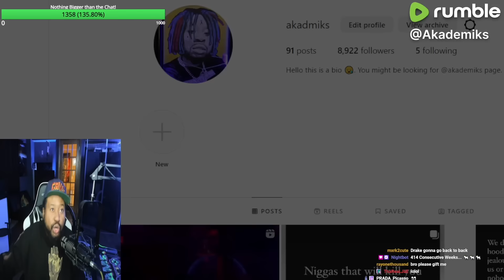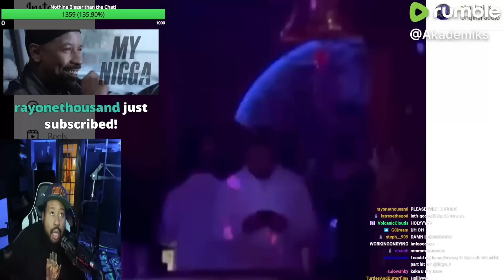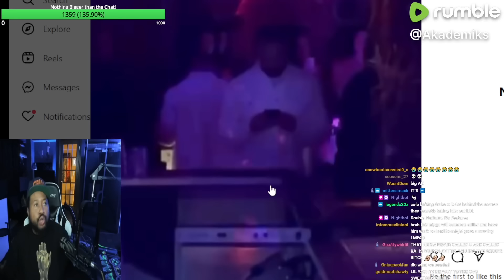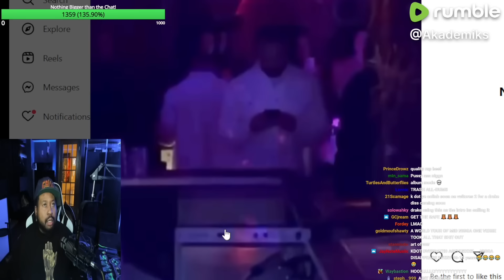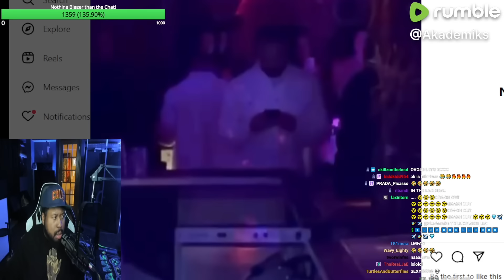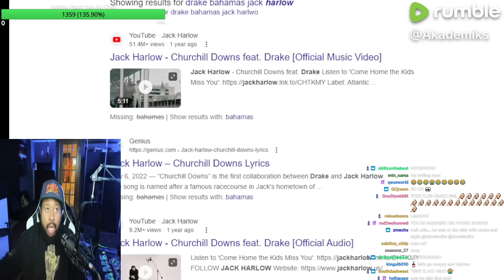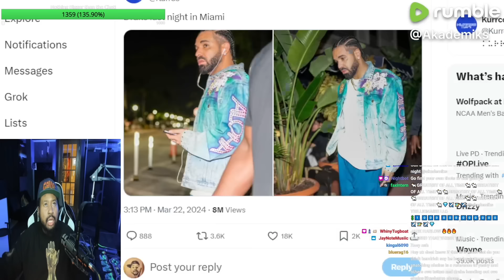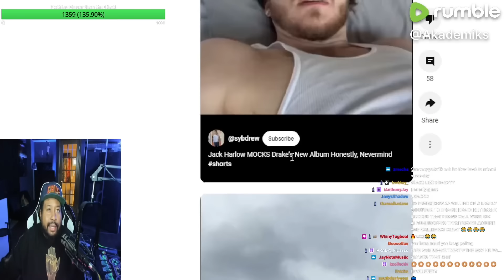Legendary Rant! Akademiks reacts to Video of Drake finding out about Kendrick diss on Metro Album